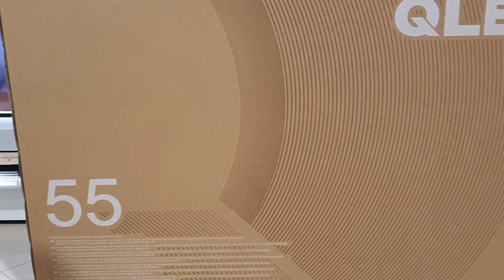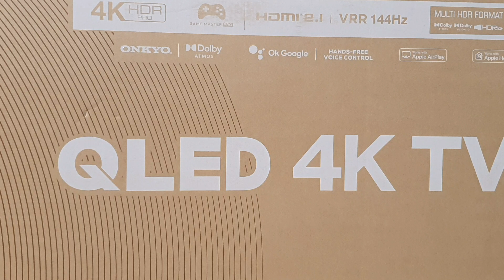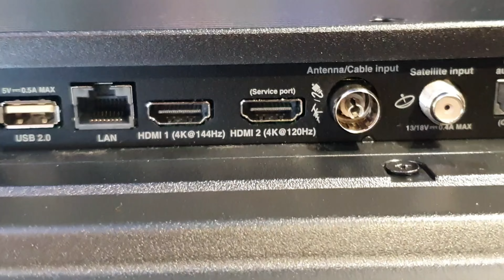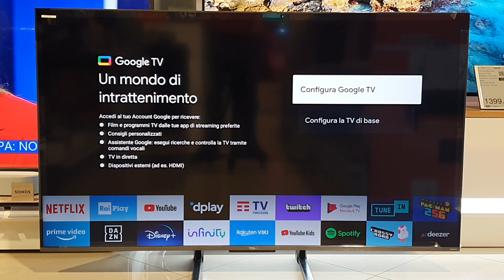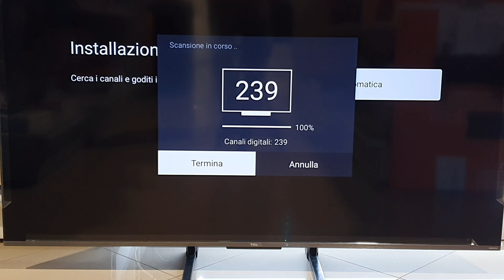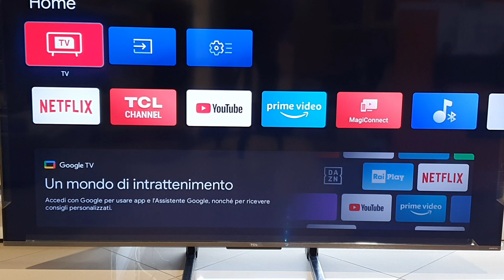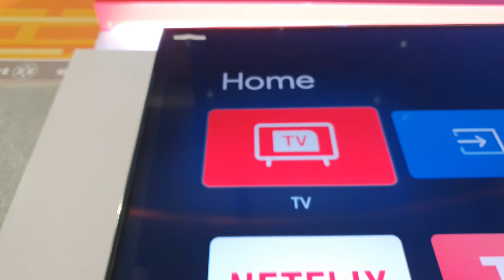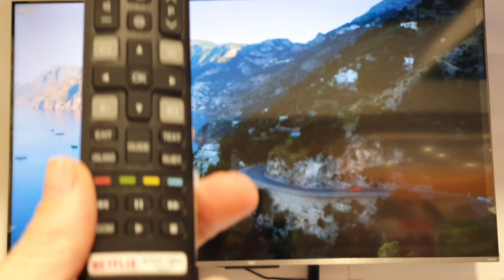TCL 55C735 ,SMART TV 4K ,144HZ, GOOGLE TV e audio Onkyo che qualità!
Unboxing e prima installazione della tv TCL 55c735.
TV TCL 55 pollici , tv fascia medio alta, display QLED 4K a 144hz.
L audio affidato ad Onkyo fa una bella differenza.

00:00 02:08 contenuto confezione
02:09 04:48 montaggio piedistallo
04:49 05:20 parte posteriore
05:21 07:30 prima installazione sintonia
07:30 13:03 menu ed impostazioni